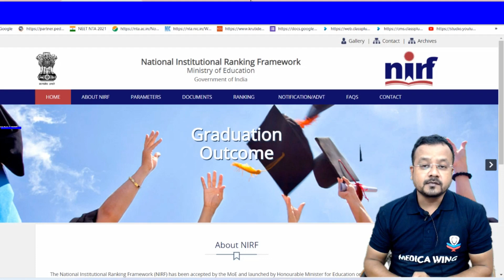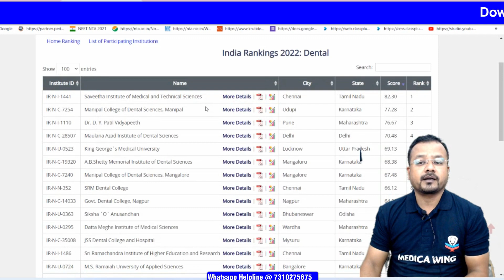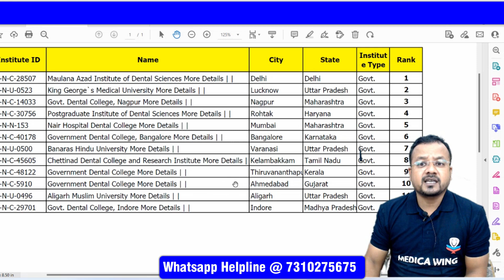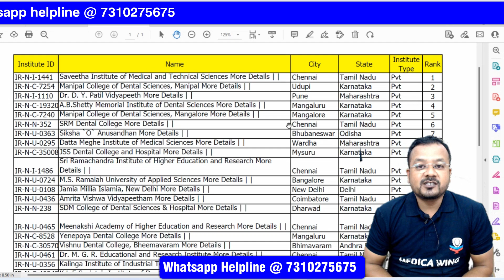TOP BDS College list in India 2022 Pvt & Govt. || List of Top Dental Colleges In India NIRF 2022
Topics covered in the video:
Top Government Dental Colleges in India
How many marks NEET for BDS government college?
How many BDS Govt colleges in India?
Which state is best for BDS?
Which is the best dental colleges in India?
Top 10 dental colleges in India 2020-21 - Seats, Cutoff, Location
What is the requirement to get admission in best dental colleges of India?
How will the admission to these top 10 dental colleges in India be granted?
Top BDS Colleges in India - 2022 Rankings, Fees, Placements
Top Government Dental Colleges in India 2022 for BDS & MDS
List of Top Dental Colleges In India based on 2022 Ranking
government dental colleges in india with cut off
government dental college fees
top bds colleges in india
list of government dental colleges in india pdf
best bds colleges in india private
top 10 government dental colleges in india for mds
top 10 dental colleges in india
Top Private Dental Colleges in India - 2022 Rankings
What is the fees of BDS private college in India?
Is doing BDS from private college is good?
Which is the top dental colleges in India?
Top BDS Colleges in India 2022
Top Private dental colleges in India 2022 Ranking,